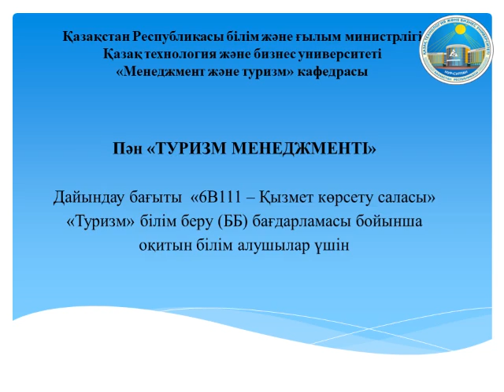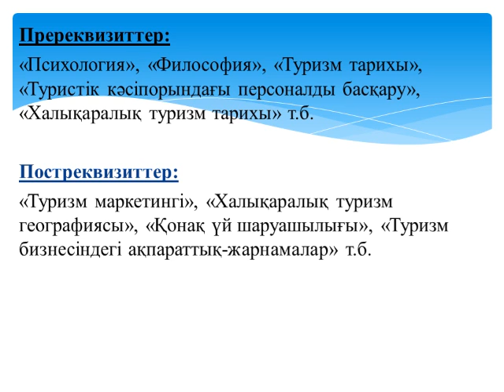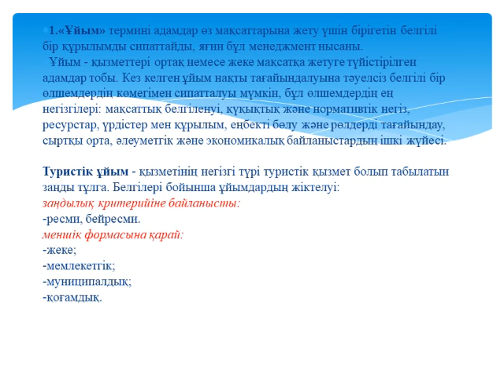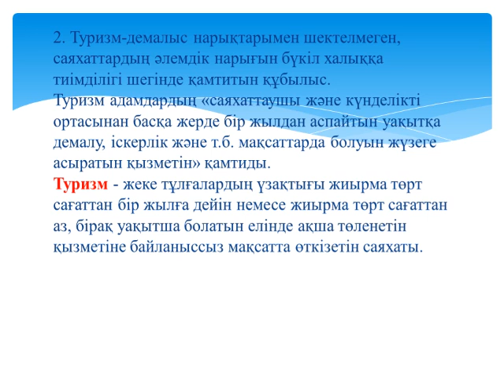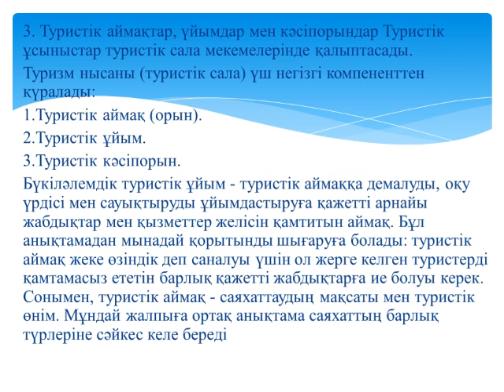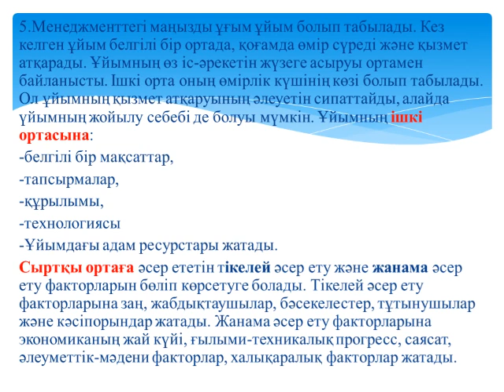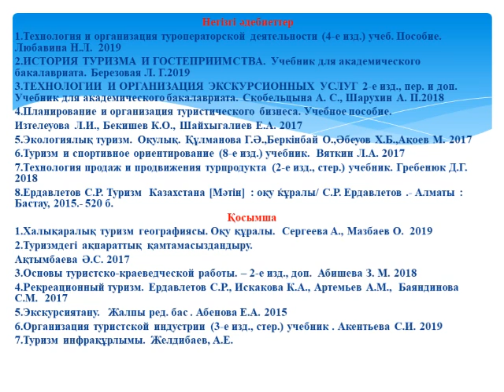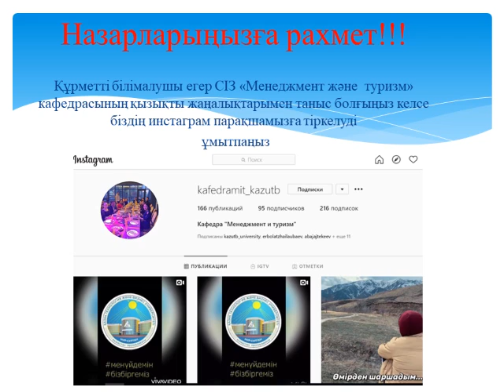МиТ Бектенов Туризм менеджменті